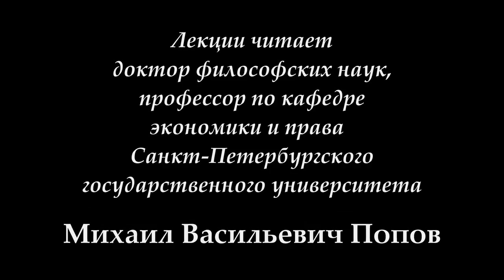"Социальная философия-К" (для конфликтологов). Лекция 04. "Социальное изменение" (06.03.2017)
6 марта 2017 года проф. Попов М.В. прочитал 4-ю лекцию "Социальное изменение" по курсу "Социальная философия" для конфликтологов. Осуществлено выведение категории изменяющегося нечто.